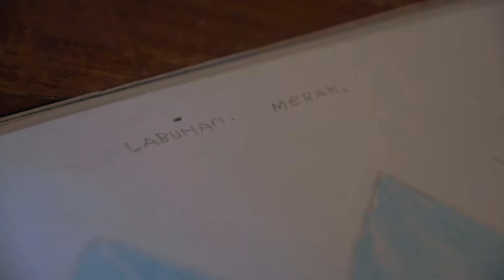Anak Merak - Official Trailer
Labuhan Merak merupakan salah satu wilayah yang berada dalam kawasan Taman Nasional Baluran. Wilayah tersebut menjadi tempat tinggal bagi kurang lebih 400 keluarga, dengan jumlah penduduk hampir 1500 jiwa. Dikarenakan wilayah tersebut masih berada dalam kawasan konservasi maka pembangunan struktur dan infrastruktur untuk menunjang hidup masyarakat disana tidak dapat dilakukan dengan maksimal. Labuhan Merak belum memiliki aliran listrik PLN, belum memiliki pusat kesehatan, dan fasilitas pendidikan hanya sampai tingkat sekolah dasar. Dengan kondisi kehidupan tersebut, bagaimanakah bentuk imajinasi anak-anak Labuhan Merak apabila dituangkan dalam bentuk sebuah film? Dan bagaimanakah hubungan antara realitas dan imajinasi yang anak-anak Labuhan Merak miliki?